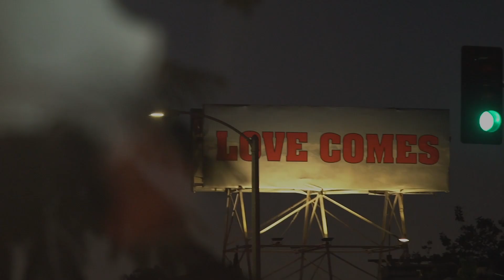Sagittarius Monthly Astrology Horoscope June 2019